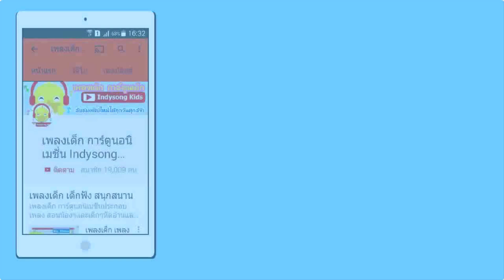เพลงเด็ก เป็ดอาบน้ำในคลอง เป็ดก้าบๆ กว่า 10 เพลง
ก้าบ ก้าบ เป็ดอาบน้ำในคลอง